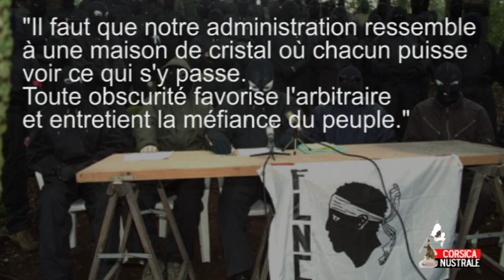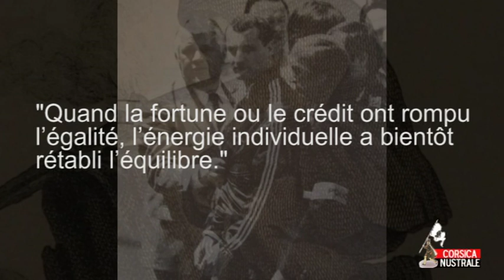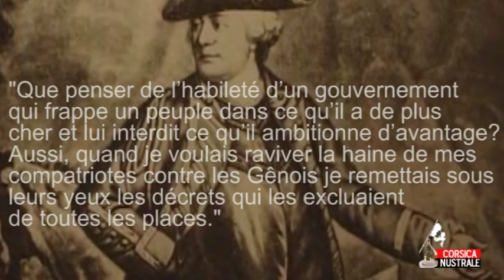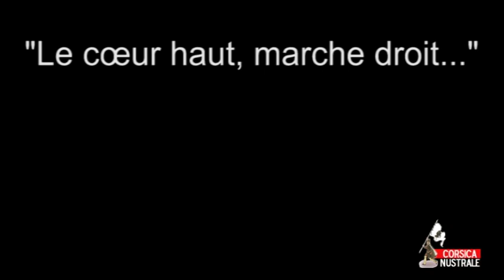10 citations de Pasquale Paoli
Précurseur en matière constitutionnelle, champion de la liberté reconnu au siècle des lumières par Rousseau, exemple des futurs révolutionnaires américains, modèle du jeune Bonaparte, référence du Général Washington...l'Histoire ne reconnaît pourtant aujourd'hui que le rang de personnage historique régional à Pascal Paoli.

Aujourd'hui aucun livre de droit constitutionnel ne fait mention du fait que Paoli écrivit dès 1755 une Constitution écrite proclamant la souveraineté du Peuple, établissant une séparation du Pouvoir entre le législatif et l'exécutif. Ces avancées furent saluées par les esprits brillants de l'époque comme Jean Jacques Rousseau et par les souverains éclairés tels que Catherine II.

La première pierre des démocraties modernes fut posée en Corse en 1755, les faits historiques sont incontestables.

Plus tard, les révolutionnaires français, recevant Paoli à l'Assemblée Constituante lors de son retour d'exil londonien, salueront cette expérience politique.
Pasquale Paoli doit trouver la place qu'il mérite dans les livres d'Histoire, place aussi importante que celle de Jefferson, Benjamin Franklin, La Fayette, et tant d'autres champions de la liberté qui d'ailleurs croisières sur leur chemin ce général corse. Pasquale Paoli n'appartient pas qu'à l'histoire du peuple corse, il appartient aussi à l'Histoire universelle de la Liberté.

Paoli ce n'est pas que cela. Il réussit l'exploit de transformer une nation sans Etat, non seulement par la Constitution, mais aussi par l'Université, la monnaie, ainsi qu' une presse nationale. Le vide est immense. L'oubli volontaire dont est victime Paoli par les historiens internationaux est regrettable, sans doute le problème politique de la Corse empêche-t-il une étude de la période.

Paoli fut aussi bien l'adversaire de de la France (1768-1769)

S'il demeure si populaire aux yeux des corses malgré toutes ces années, c'est qu'il fut un homme d'Etat ayant fait passé le bien de sa Patrie et de son peuple avant son bien personnel. Ceci fut bien décrit par l'écrivain James Boswell lors de son retour de Corse en 1765.